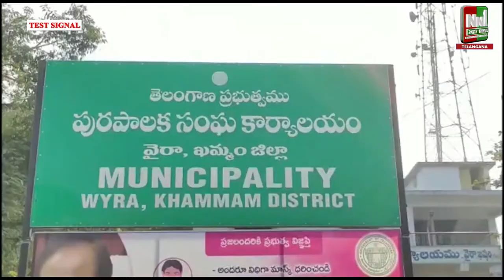ఖమ్మం జిల్లా,వైరా లో TRS పార్టీ ఆధ్వర్యంలో పెంచిన పెట్రోల్ డీజిల్ గ్యాస్ ధరలకు నిరసన.